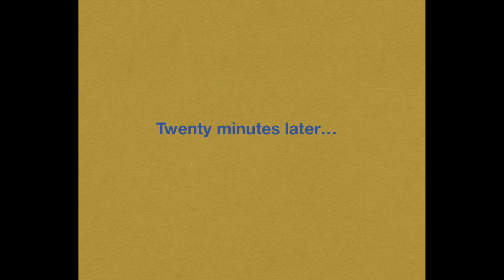MyFoxFriend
An introduction to MyFoxFriend. I’ve been feeding urban foxes in my garden, at dawn and dusk, and wanted to share some of my very rewarding interactions with these fabulous native wild mammals.

We meet Ray, a dog fox, and Vivian, a vixen, and I hand feed them (and my cats, Buddy and Kylo) with raw chicken wings, which I chop up to feed both species safely.

Incidental music is Goldfrapp, Utopia; singing about fascist babies since 2000.

“It's a strange day
No colours or shapes
No sound in my head
I forget who I am
When I'm with you
There's no reason
There's no sense
I'm not supposed to feel
I forget
Fascist baby
Utopia, utopia
My dog needs new ears
Make his eyes see forever
Make him live like me
Again and again
Fascist baby
Utopia, utopia
I'm wired to the world
That's how I know everything
I'm super brain
That's how they made me
Fascist baby
Utopia, utopia”

The following references have been helpful.

References